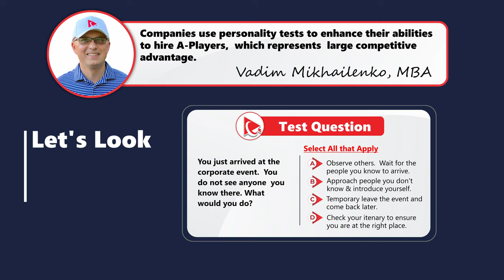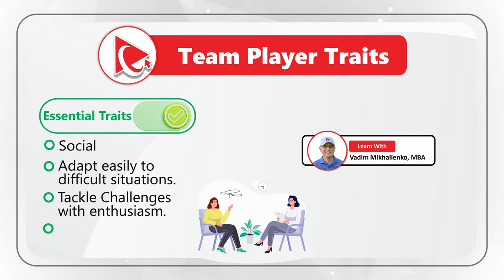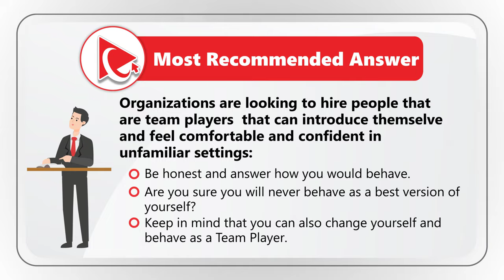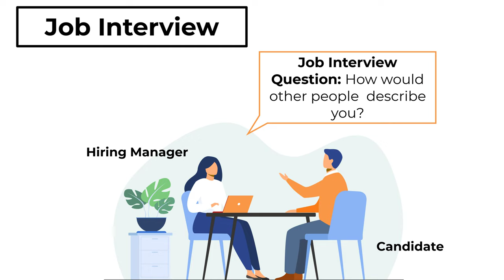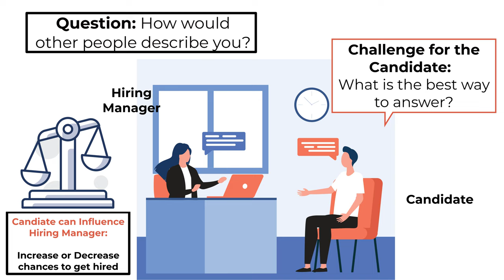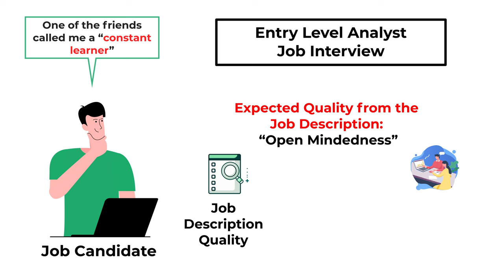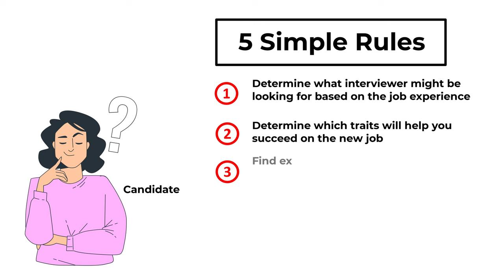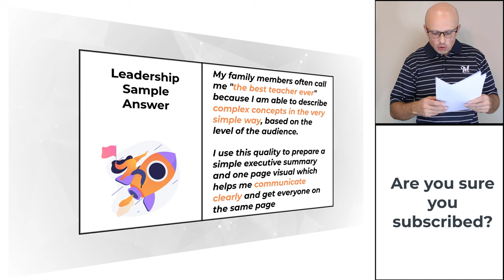How to Pass Personality Test for Job Interview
Job Interview Personality Tests are designed to help identify if there is a fit between the requirements of a job and the person's temperament and behavior.  Companies use personality tests to learn more about job candidates and help them choose the best possible person for a job role. They do this to protect their investments in recruiting, hiring and training employees.

A personality test is a set of open ended questions used to assess human personality as part of hiring process. Personality testing and assessment refer to techniques designed to measure the characteristic patterns of traits that people exhibit across various situations.

Personality is something that can be assessed by hiring manager during the job interview process. Personality tests provide information that is complementary to interviews and other types of screening measures. Companies also want to understand how you communicate and if you would fit successfully into their systems. When we answer hiring manager questions your personality can be assessed to help employer make a decision on whether to hire you.